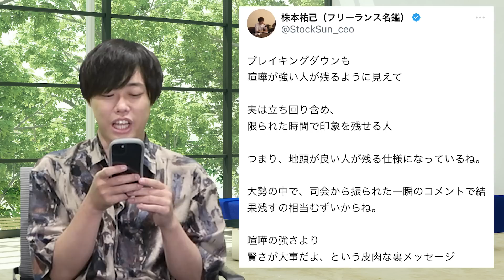ブレイキングダウンには重大な落とし穴がある｜vol.1627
↓まずは無料面談から↓
＝＝＝＝＝＝＝＝＝＝＝＝＝＝＝＝＝＝＝＝＝＝ ▼年収チャンネルメンバーにキャリア相談したい方はこちら

・StockSunへの問い合わせはこちらから

【目次】
0:00 OP
0:25 ツイート内容
0:41 株本の解説
4:31 モデルケースにしている芸能人